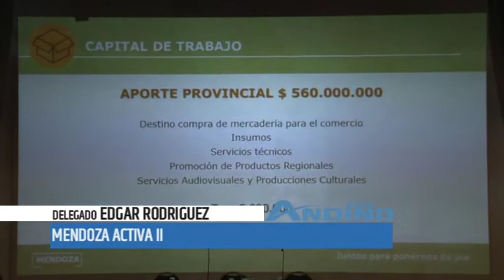EDGAR RODRIGUEZ 2